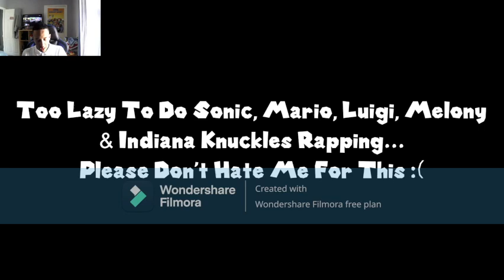Let's Get The Black Emerald Smg5 Indiana Knuckles & The Search For The Black Emerald [Reaction]